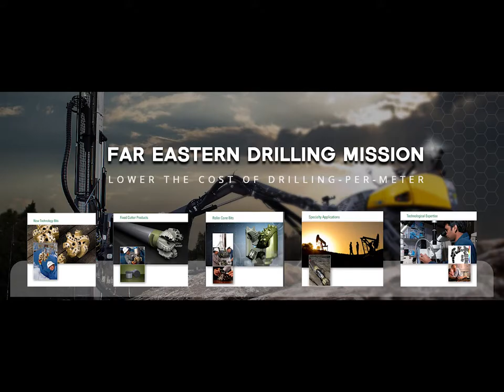Tricone Bit IADC537G 17 1/2" (17 5 inches )-444 5mm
Bit Description:
IADC: 537 - TCI journal sealed bearing bit with gauge protection for soft to medium soft formations with low compressive strength .
Compressive Strength:
85 - 100 MPA
12,000 - 14,500 PSI
Ground Description:
Medium hard and abrasive rocks such as sandstones with streaks of quartz, hard limestone or chert, hematite ores, hard, well-compacted abrasive rock such as: sandstones with quartz binder, dolomites, quartzite shales, magma and metamorphic coarse grained rocks.

Basical Specification

Size of Rock Bit:  17 1/2 Inches  444.5 mm
Bit Type:  TCI Tricone Bit
Thread Connection:  7 5/8 API REG PIN
IADC Code :  IADC 537
Bearing Type:  Journal Sealed Bearing with Gauge Protection
Bearing Seal : Elastomer/Rubber Seal
Heel Protection:  Available
Shirttail & leg Protection:  Available
Circulation Type:  Mud Circulation
Nozzles : Three Nozzles

Operating Parameters

WOB (Weight On Bit):   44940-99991 lbs /200-445KN
RPM(r/min):  120~50
Formation:  Medium formations with low compressive strength,such as medium, soft shale,medium soft limestone,medium soft limestone,medium soft sandstone,medium formation with harder and abrasive interbeds ,etc.

The tricone bit has the type of TCI (Tungsten Carbide Insert) bit and steel tooth (milled tooth) bit.

The TCI Tricone bits drilling for medium to hard rock formation.

The medium formation TCI tricone bits features aggressive chisel tungsten carbide inserts on the heel rows and inner rows. This design provides a fast drilling rate and added cutting structure durability in medium to medium hard formations. The HSN rubber O-ring provides adequate sealing for bearing durability.

The hard formation TCI tricone bits can be used to drill hard and abrasive formation. Wear resistance tungsten carbide inserts are used in the outer rows to prevent loss of bit gauge. Maximum numbers of hemispherical shaped inserts are used in all rows to provide cutter durability and long life.

Far Eastern are  factory  specializes in drill bits,such as tricone bits, PDC bits, HDD hole opener,Foundation roller cutters  for water well, oil field, gas well,mining,construction, geothermal, directional boring, and underground foundation work all over the world. Our purpose is to sell the high quality products at the lowest possible price.

We can offer TCI bits in a variety of sizes (from 3 3/8” to 26”) and all most of IADC Codes.

FAQ

1. How to get an exact quotation?

Answer: Please send us detailed information as below:
-Tricone bits(Diameter, IADC code)

-PDC bits(Matrix or Steel body, blades quantity, cutter size, etc)

-Hole opener(Diameter, size of pilot hole, hardness of rocks, thread connection of your drill pipe, etc.)

-Roller cutters(Diameter of cones, model number, etc.)

-Core barrel(Diameter, quantity of cutters, connection, etc.)

A simple way is sending us photos .

Besides above, if possible please provide more information as below:

Drilling depth in vertical well drilling, Drilling length in HDD, hardness of rocks, Capacity of drill rigs, application(oil/gas well drilling, or water well drilling, or HDD, or foundation).

Incoterm: FOB or CIF or CFR, by plane or ship, port of destination/discharge.

The more information provided, the more exact quotation will be offered.

2. What is the quality control for your products?

Answer: All of our production are in lines of API rules and ISO9001:2015 strictly, from signing contract , to raw materials, to each production processes, to product finish, to after-sale service, each processes and sections are in accordant with standard.

3. About lead time,payment terms, delivery ?

Answer: We always have regular models available in stock, prompt delivery is one of our advantages. Mass production depends on quantity of order.

We accept all regular payment terms including L/C, T/T, etc.

We are near from Beijing airport and Tianjin(Xingang) seaport, transportation from our factory to Beijing or Tianjin only takes one day, fast and very economical inland charges.

4. What is the history of  Far Eastern?

Answer: The drilling bits business was started at year 2003 only for China domestic requirement, the name Far Eastern was started from year 2009, now Far Eastern has exported to more than 35 countries and areas. We are one of the earliest Alibaba Gold Supplier members in rock bit field , now we are Gold Plus Member.

5. Do you have Referenced Letters /Recommendation Letters from old customers?

Answer: Yes, we have many referenced letters/recommendation letters issued by old customers who would like to share our stories.